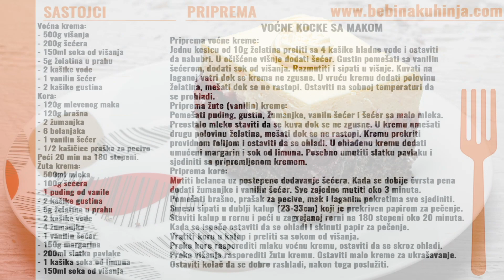Voćne kocke sa makom - Fruit cake with poppy seed recipe - Bebina kuhinja - Domaći video recept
Voćne kocke sa makom iz Bebine kuhinje.
Fruit cake with poppy seed recipe.

Sastojci / Ingredients:

Voćna krema / Fruit cream:
- 500g višanja / 500g cherries
- 200g šećera / 200g sugar
- 150ml soka od višanja /150ml cherry juice
- 5g želatina u prahu / 5g powdered gelatin
- 2 kašike vode / 2 spoon of water
- 1 vanilin šećer / 1 small bag of vanilla sugar
- 2 kašike gustina / 2 spoon of cornstarch

Kora / Cake crust:
- 120g mlevenog maka / 120g ground poppy seed
- 120g brašna / 120g flour
- 2 žumanjka / 2 egg yolk
- 6 belanjaka / 6 egg whites
- 1 vanilin šećer / 1 small bag of vanilla sugar
- 1/2 kašičice praška za pecivo / 1/2 coffee spoonful of baking powder
Peći 20 min na 180 stepeni.
Bake 20 min at 180 180 degrees celsius.

Žuta krema / Yellow cream:
- 500ml mleka / 500ml milk
- 100g šećera / 100g sugar
- 1 puding od vanile / 1 vanilla pudding
- 2 kašike gustina / 2 spoon of cornstarch
- 5g želatina u prahu + 2 kašike vode / 5g powdered gelatin + 2 spoon of water
- 4 žumanjka / 4 egg yolk
- 1 vanilin šećer / 1 small bag of vanilla sugar
- 150g margarina / 150g margarine
- 200ml slatka pavlake / 200ml sweet sour cream
- 1 kašika soka od limuna / 1 spoon of lemon juice
- 150ml soka od višanja / 150ml cherry juice

Bleeker Street Blues - Chris Haugen